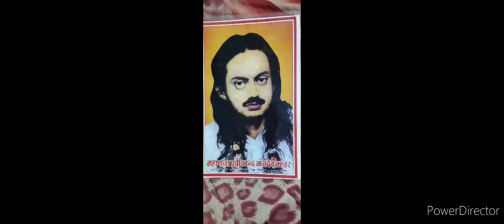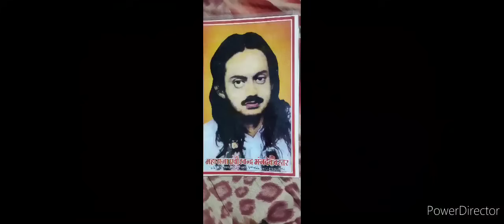पुराना गाना/प्रविर चंद भंजदेव राजा ला कोन बैरी मारे/प्रेम शाह मरावी संग्राम शाह मरावीprem Sah Maravi